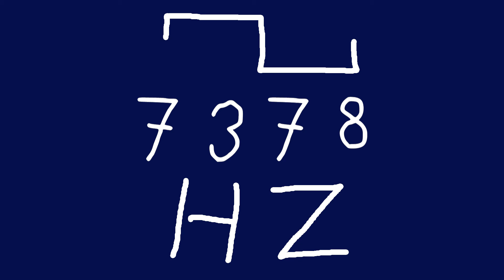7378 hz square